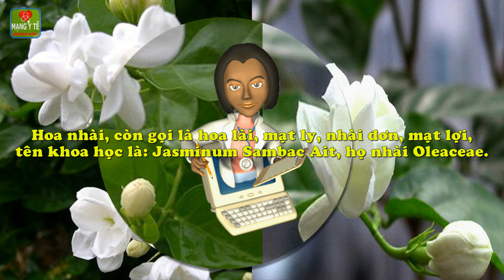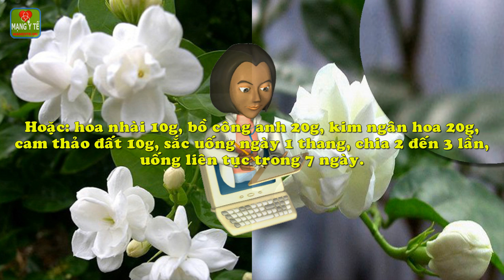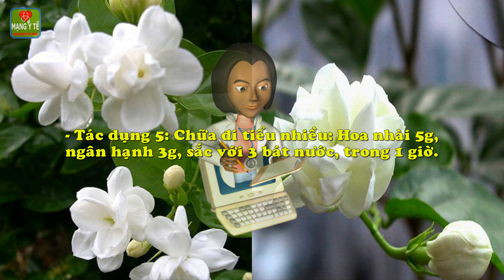Thì ra đây chính là nguyên nhân người ta dùng Hoa nhài chữa mất ngủ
Thì ra đây chính là nguyên nhân người ta dùng Hoa nhài chữa mất ngủ. Theo Đông y, hoa nhài có tính bình, hơi hàn, vị đắng, có tác dụng: thanh nhiệt, giải độc, lợi thấp, tiêu thũng, hoạt huyết, vân vân.
Tác dụng 1: Chữa sưng đau do chấn thương
Tác dụng 2: Chữa huyết áp cao
Tác dụng 3: Chữa mất ngủ
Tác dụng 4: Chữa rôm sảy
Tác dụng 5: Chữa đi tiểu nhiều
Tác dụng 6: Chữa tiêu chảy
Chi tiết nội dung bài viết và video này xem tại

8 lợi ích tuyệt vời của trà hoa nhài đối với sức khỏe
Uống nước hoa hồng ngăn ngừa nếp nhăn, cho làn da căng mọng
Tinh dầu hoa cam, hoa nhài, hoa hồng, trong làm đẹp và trị liệu
7 lợi ích sức khỏe và sắc đẹp từ hoa hồng
9 tác dụng ít biết của hoa sen và các sản phẩm từ sen
Mặt nạ cà rốt hoa cúc, se lỗ chân lông, đánh bay mụn đầu đen
Hợp chất trong quả dâu tây có thể giúp phòng bệnh Alzheimer
Tác dụng phụ và những điều cần nhớ khi ăn QUẢ BƠ
Làn da mịn màng, mái tóc óng ả bất ngờ nhờ quả bơ
Công dụng làm đẹp và bảo vệ sức khỏe tuyệt vời từ trái đu đủ
Công dụng tuyệt diệu mướp đắng nhưng rất nhiều người không biết
Cà chua thu nhỏ lỗ chân lông, trị mụn đầu đen
6 cách ăn cà chua có hại cho sức khỏe cần tránh
Nguy hiểm nếu bạn ăn nhiều dưa chuột, cà chua, cà rốt
Bị người yêu ruồng bỏ, cô gái quyết định làm đẹp bằng Dưa chuột với kết quả bất ngờ